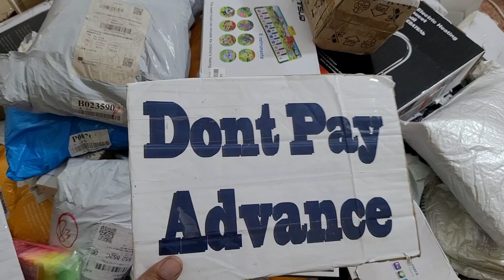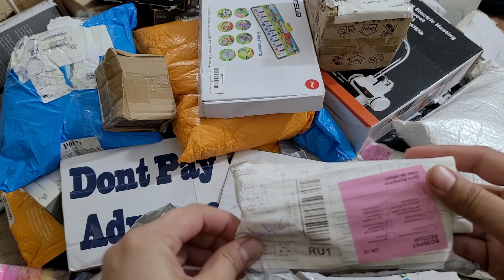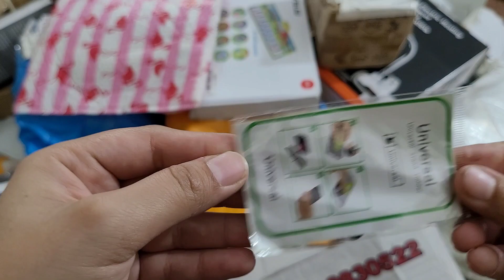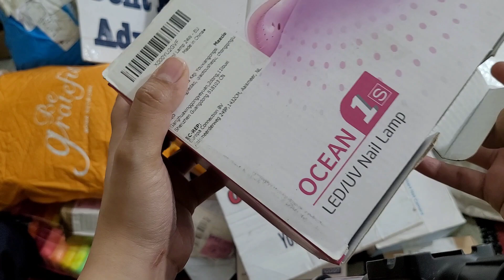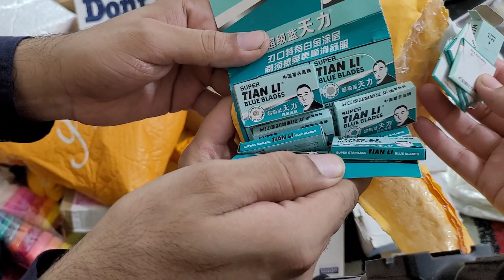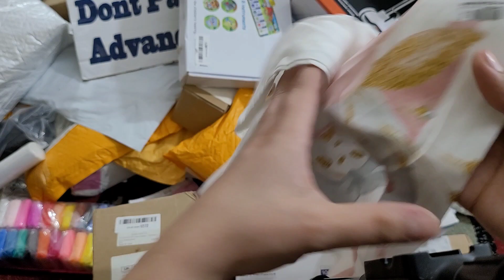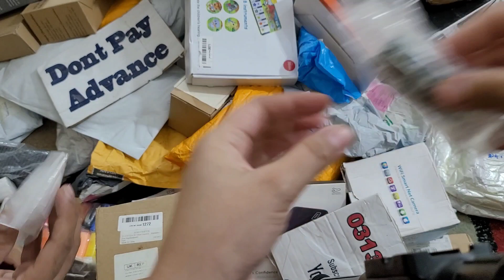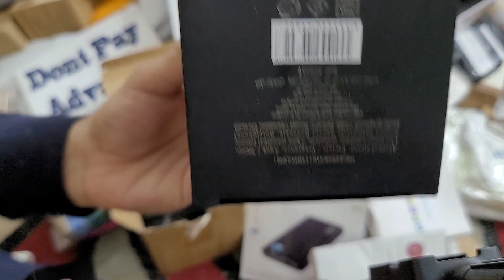Amazon dhl mix unboxing part 1 03130830522